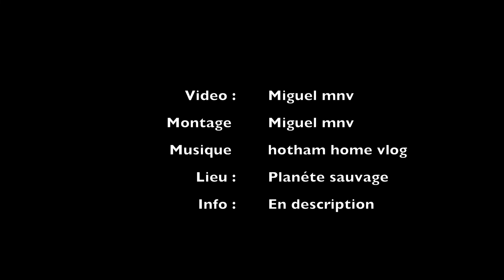Planète Sauvage : une oasis de nature pour les espèces menacées. 2/2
Planète Sauvage est un véritable havre de paix pour les espèces menacées. Avec plus de 1 100 animaux de 120 espèces différentes vivant en semi-liberté sur 80 hectares, cet endroit est un véritable oasis de nature. Les visiteurs peuvent découvrir cet écosystème unique grâce à une visite piétonne ou une piste safari de 10km, offrant une rencontre inoubliable avec la faune sauvage. En visitant Planète Sauvage, vous participez également à la protection de ces espèces menacées, faisant de votre voyage une expérience à la fois enrichissante et écologiquement responsable.

▬▬▬▬▬▬▬▬▬ LIEUX ▬▬▬▬▬▬▬▬

▬▬▬▬▬▬▬▬ INFOS ▬▬▬▬▬▬▬▬▬▬

Je tiens à préciser que je ne suis pas un professionnel de la vidéo ou de la production de contenu en ligne, mais plutôt un passionné souhaitant partager mes expériences et mes connaissances avec vous.
Je veux également souligner que j'utilise du matériel accessible pour que tout le monde puisse créer des vidéos sans être limité par le coût de l'équipement.
Je suis convaincu que vous apprécierez mes vidéos et y trouverez des idées et des inspirations pour vos propres projets, quel que soit votre niveau de compétence ou votre budget.

Je partage mes astuces pour créer des vidéos avec peu de matériel, que ce soit sur un ordinateur ou un téléphone.

Vous y trouverez des moments de vie privée, des vidéos inspirantes et motivantes, ainsi que des montages vidéos. En tant que salarié et créateur de contenu, je partage également avec vous mes astuces pour gérer mon temps et mon énergie, ainsi que les difficultés et les avantages que je rencontre sur mon chemin.

Voici les outils que j'utilise pour créer mes vidéos :

▪️ Un iPhone 11 et un iPhone 13 pour des prises de vue.

▪️ Un MacBook Air M1 pour l'édition vidéo.

▪️ Des AirPods.
▪️ Micro TnB INFLUENCE Microphone cravate.

▪️ Un stabilisateur smartphone perche selfie trépied ARTOFUL pour les plans stables ou mobiles.

▪️ Les logiciels Capcut et iMovie pour le montage vidéo.

N'hésitez pas à poser vos questions dans les commentaires concernant mes outils, vos problèmes de montage ou mon équipement.
Je répondrai dès que possible en fonction de mes compétences.

▬▬▬▬▬▬▬▬▬ MUSIQUE ▬▬▬▬▬▬▬▬